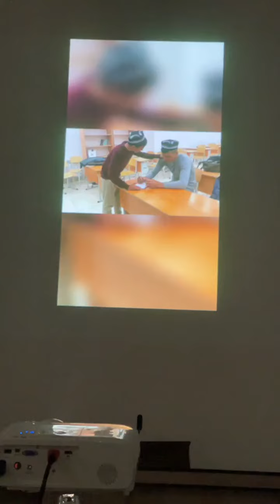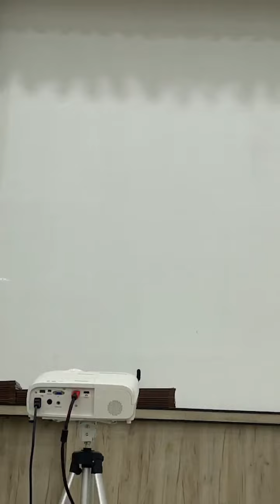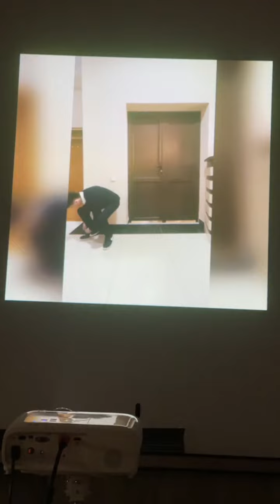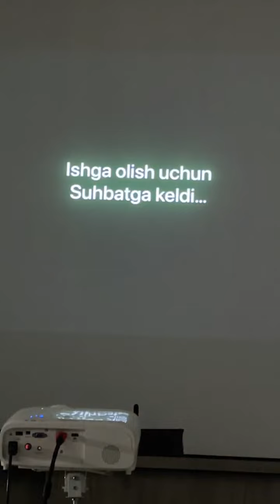Yuksalish Samarqandda bitiruv marosimi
Video sizga ma'qul kelayotgan bo'lsa Hursandmiz!
Videoga LIKE bosing va kanalimizga Obuna bo'ling.